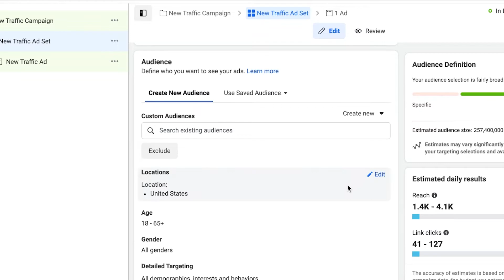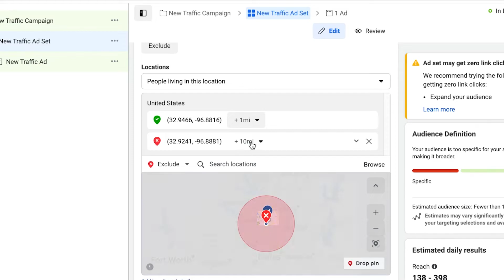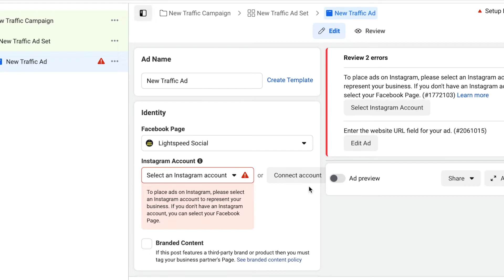Why Your Landscaping Facebook Ads NEVER Work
I've been told by a ton of lawn care and landscaping business owners that they tried Facebook ads and "they didn't work" or it was a waste of time and money.

Here's the thing - when I start prying into the targeting of their lawn care and landscaping ads, I inevitably hear something like "our whole service area" or "our city" and it hurts.

In this video, I go over the key to targeting Facebook ads for lawn care and landscaping businesses - neighborhood-by-neighborhood targeting. It's every door direct mail (EDDM) that doesn't end in a 400-unit apartment complex. Absolutely game-changing marketing strategy for lawn care and landscaping businesses.

Interview I did with Jacob Godar - covering everything to build and get your brand out there. Enjoy!

Video Content
0:00 - Intro
0:42 - Why Use Facebook Ads?
2:04 - Benefits for Landscapers
3:25 - How Targeting Pulls More Leads
4:50 - Targeting Tutorial
7:38 - What's Wrong With Targeting Entire City?
8:27 - Get More Tips From Lightspeed